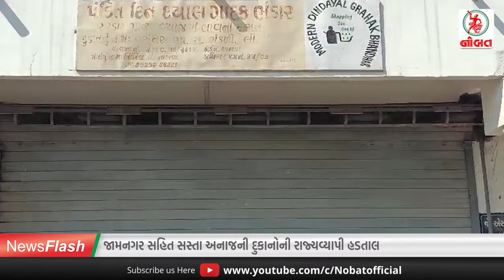'સિન નાંખવાનું લાયસન્સ ન હોય' : જામનગર પોલીસ...//News Flash